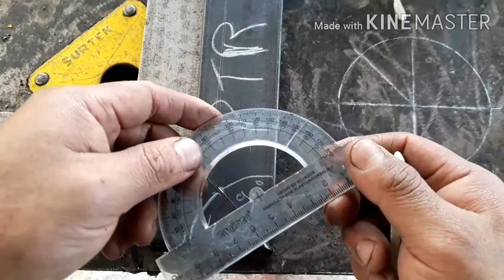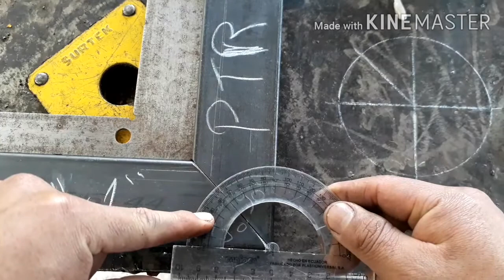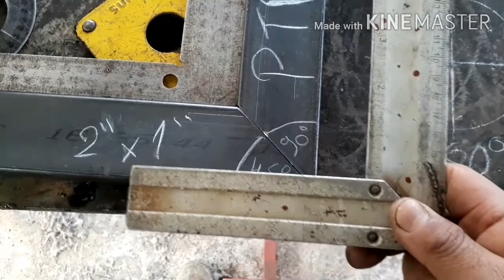CORTES A 45 GRADOS Y UNIONES EN 90 GRADOS ¿QUÉ SIGNIFICA?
En el siguiente video te explicaré la razón por la cual estas uniones y cortes llevan este nombre.

Mi página de facebook.